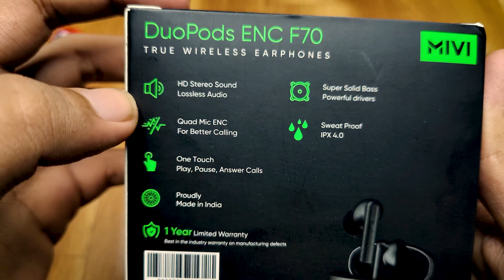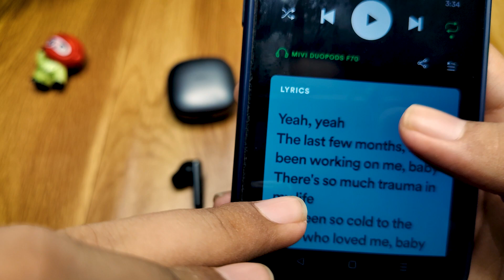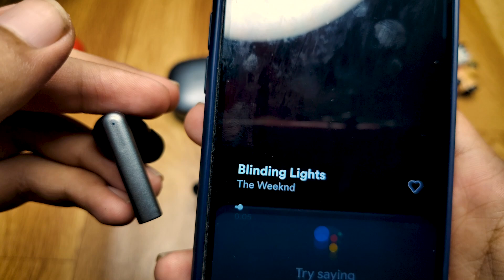Mivi Duopods ENC F70 TWS Earbuds Unboxing and Review | Best TWS under 1000 | Giveaway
Hi guys

A brand new video from your favorite CHANNEL.

boat rockerz 335